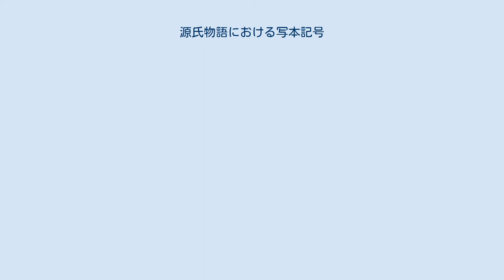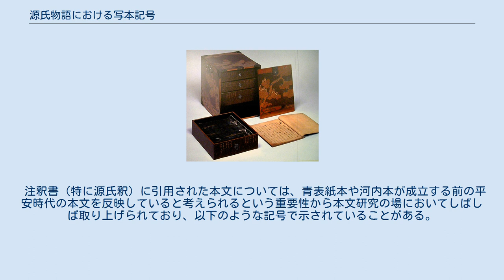源氏物語における写本記号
源氏物語 」 源氏物語における写本記号 源氏物語における写本記号（げんじものがたりにおけるしゃほんきごう）では、源氏物語の写本（版本などを含む）を特定するために使用する記号について説明する。
 源氏物語の校本や伝本（写本・版本）研究においては多くの写本・版本が取り扱われる。
そのためこれらの写本・版本を毎回すべて正式名称で表記したりすると極めて煩雑なものとなる。
そのため源氏物語の校本や伝本（写本・版本）研究においては一般的に一文字で写本・版本を特定する記号が使用されている。
源氏物語における写本記号または写本略号は通常一文字の漢字から構成されている。
概ね写本の名称の中（多くは冒頭）から一文字を取り出したものである。
これは池田亀鑑が校異源氏物語及び源氏物語大成に繋がる校本作成作業にあたって西洋の正文批判に関する研究成果を取り入れる中で使用されるようになったものであり、校異源氏物語及び源氏物語大成校異編に使用されている写本については同書で使用されている写本記号が他の校本などでもそのまま使用されることが多い。
但し元となる写本の名称とともに学会などで公式に定めたものではないために時として異なる記号が使用されることもある。
 源氏物語大成校異編において使用されている写本記号は以下の通りである。
これは校異源氏物語で定められたものをそのまま受け継いだものである。
校異源氏物語及び源氏物語大成校異編では、全体の冒頭に全体を通した凡例があり、そこで写本の名称と写本記号が列挙されているとともに、各巻の冒頭で改めてその巻で取り上げている写本とその記号を説明している。
冒頭にある校異編全体の凡例でも巻ごとの凡例でも青表紙本・河内本・別本に分けて写本が取り上げられており、一つの写本の中で本文系統の異なる巻が含まれているときには全体の凡例ではその写本の多くが属すると考えられる本文系統のところに写本の名称と記号が掲げられ、巻ごとの凡例ではその写本のその巻の本文が属すると考えられる本文系統のところに写本の名称と記号が掲げられている。
なお、写本記号「大」のみは同じ巻の青表紙本と河内本（初音のみ別本と河内本）に同時に写本記号「大」で示される「大島本」が存在するが、この二つは別のものであり、青表紙本（初音のみ別本）の欄に掲げられている大島本は現在古代学協会に所蔵されている「大島本」であり、河内本の欄に掲げられている大島本は現在中京大学に所蔵されている「大島河内本」である。
 源氏物語別本集成において使用されている写本記号は以下の通りである。
源氏物語別本集成では、全体を通しての写本名や写本記号の列挙は行われておらず、各巻ごとにその冒頭でその巻で校合している写本の名称・所蔵者と写本記号を挙げている。
源氏物語大成校異編に使用されている写本については概ね同じ写本記号を使用しているが、高松宮家本源氏物語が「宮」から「高」に変更されており、また源氏物語大成では現在日本大学に所蔵されている三条西家本に使用されている「三」を宮内庁書陵部に所蔵されている三条西家本に使用するといったわずかな変更もある。
 『源氏物語別本集成 続』では写本記号は、原則として『源氏物語別本集成』のものをそのまま受け継いでいるが、前田家蔵言経本を源氏物語大成と同じ「言」から「前」に変更したような例もある。
 河内本源氏物語校異集成において使用されている写本記号は以下の通りである。
源氏物語大成校異編に使用されている写本については全て同じものになっている。
 『河内本源氏物語校異集成』の著者加藤洋介は、同書と同様の作業を、『源氏物語大成』校異篇の青表紙本校異および別本校異について行っており、それら「定家本源氏物語校異集成（稿）」及び「別本源氏物語校異集成（稿）」において使用されている伝本の略号を示す。
 山岸徳平による日本古典文学大系の源氏物語において使用されている写本記号は以下の通りである。
同書では宮内庁書陵部所蔵の三条西家本を底本にしており、以下のような諸本で校合を行っている。
 『日本古典文学全集 源氏物語』及び『新編日本古典文学全集 源氏物語』では、「源氏物語大成で使用されている写本記号はそのまま使用する。」として改めて掲載することはせず、その上で源氏物語大成に取り上げられていない写本について取り上げ以下のように説明を加えている。
 上記のような校本への採用はない写本についても本文研究の論文などにおいて考察の対象とされることがあり、それにともなって写本記号が定められることがある。...